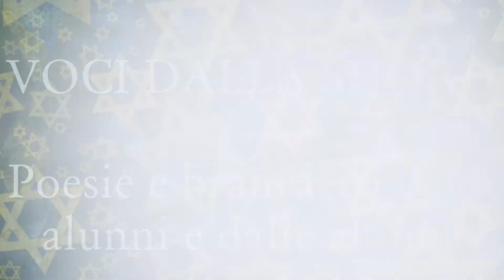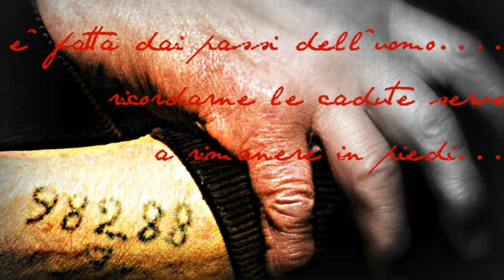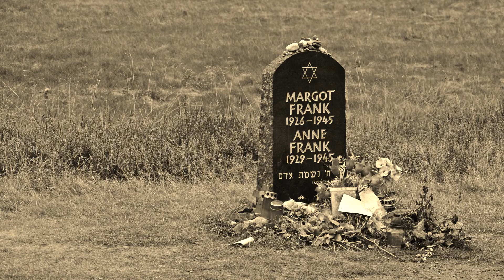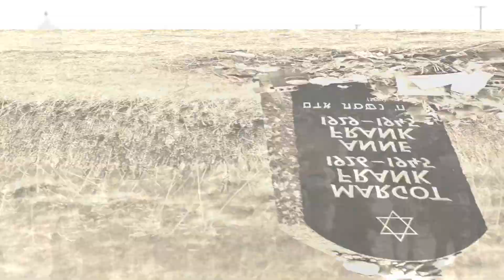Voci dalla Shoah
Gli alunni partecipanti al progetto: "Storie di donne ... donne di storia e STEAM", in occasione della giornata della memoria, leggono poesie e brani di sopravvissuti all'Olocausto